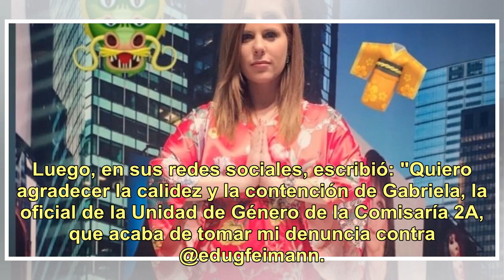Echaron a Agustina Kämpfer del programa de Moria Casán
Después de haber denunciado al periodista Eduardo Feimann por "hostigamiento virtual y presencial", Agustina Kämpfer se enteró durante sus vacaciones que, al regresar, no participaría más del ciclo televisivo que conduce Moria Casán. "Me echaron de Incorrectas", escribió la panelista en Instagram y ...